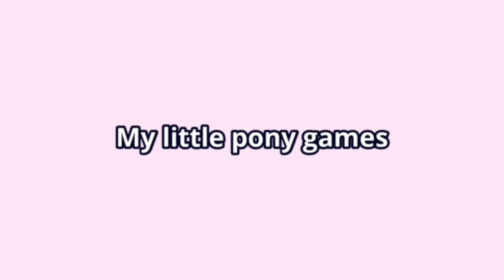My little pony color by magic✨️(Figure of Raritty) Part7 My little pony games🦄